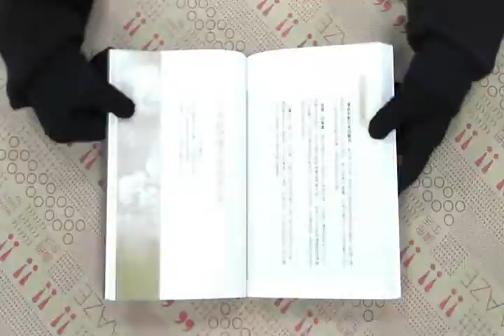TAAZE｜世界真的變了！—10個你必須知道的未 ... 二手書書況 9861341447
TAAZE｜讀冊生活網路書店「世界真的變了！—10個你必須知道的未來」，找二手書請至